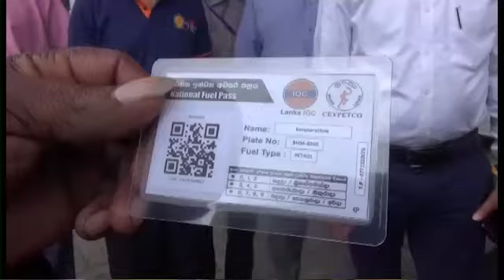මහනුවරටත් QR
අවසාන ඉල්ලකම් අනුව වාහන සඳහා ඉන්ධන නිකුත් කිරීමේ නව ක්‍රමවේදය මේ වන විට මහනුවර දිස්ත්‍රික්කය තුළ සාර්ථකව සිදුවේ.
එහි කටුගස්තොට යටිවාවල පිරවුම්හලේ ඉන්ධන නිකුත් කිරීම අද පෙරවරුවේ සිදුවිය.
දිගු පෝලිම්වල රැදී සිටි පාරිභෝගිකයන් සඳහා කෙටි කාලයක් තුළදී ඉන්ධන ලබාදීමට නව ක්‍රමය අනුව හැකියාව ලැබී ඇත.
පැවති දිගු පෝලිම් ක්‍රමය මඟහැර නව ක්‍රමය තුළින් වඩාත් පහසුවෙන් වාහන සඳහා ඉන්ධන ලබා ගැනීමට හැකිවුණු බව පාරිභෝගිකයන් සඳහන් කළහ.
මහනුවර දිස්ත්‍රික් ලේකම් චන්දන තෙන්නකෝන් මහතාගේ ප්‍රධානත්වයෙන් අද පෙරවරුවේ නව වැඩසටහන ක්‍රියාත්මක විය.